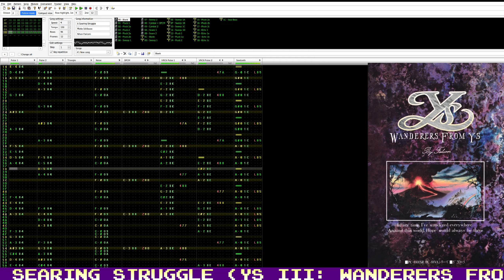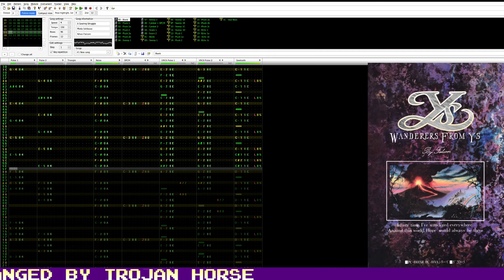A Searing Struggle (Ys III: Wanderers from Ys) [8-bit, NES/VRC6]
I hope you remembered to bring some water...

Originally composed by Mieko Ishikawa
Tools used: Dn-Famitracker 0.2.1.0